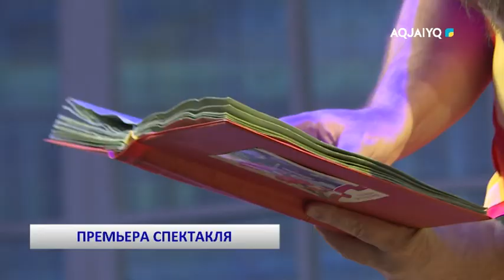ПРЕМЬЕРА СПЕКТАКЛЯ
aqjai'yq телеарнасы